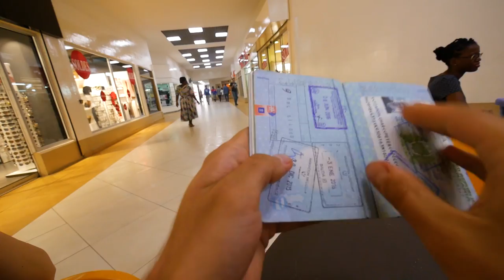98,4% People Don't Know this Country. I went there.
In this episode I'm heading to a country I knew nothing about before. It was such a mystery for me, but I was psyched to explore this little gem of Central Africa.